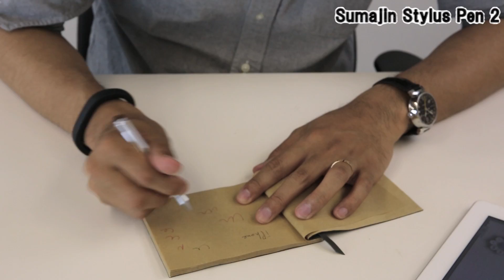Sumajin Stylus Pen 2 - iPhoneアクセサリ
ボールペンにタッチペンがくっついた！ビジネスマンにおすすめ
出演：kazuend